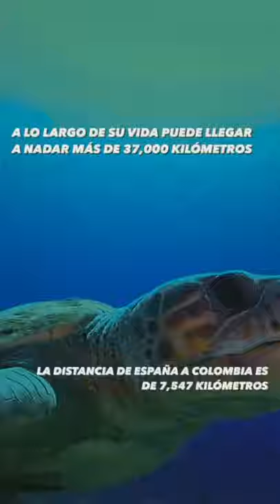Las tortugas Caguama recorren 37 mil kilómetros en su vida, 5 veces la distancia de 🇨🇴 a 🇪🇸!